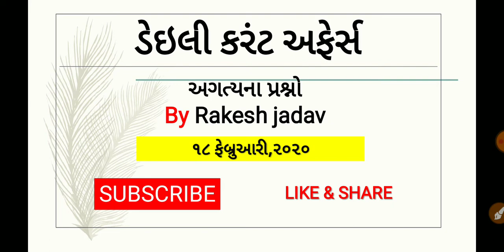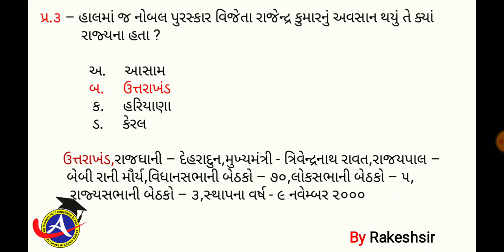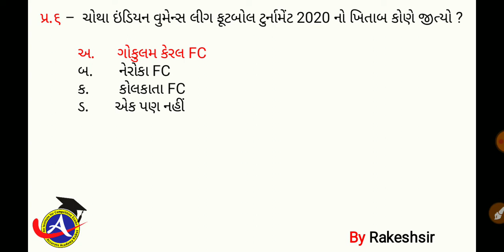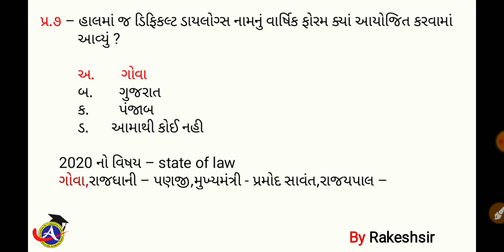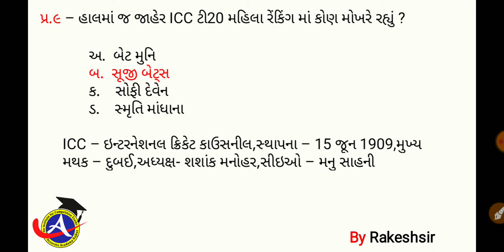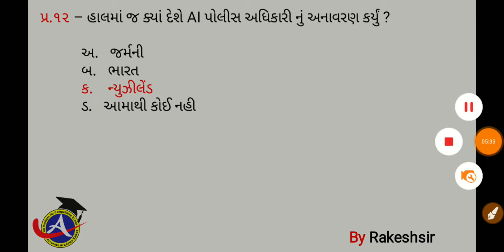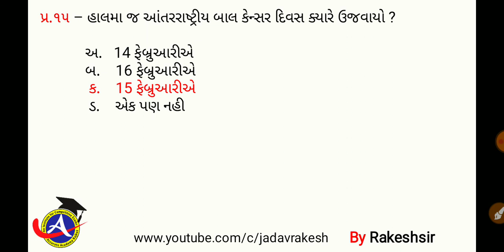18 February 2020,Current affaires in gujrati,daily gk in gujrati,MCQ,GPSC,SSC,BANK,RAILWAY,POLICE